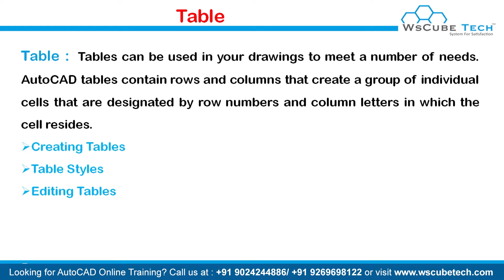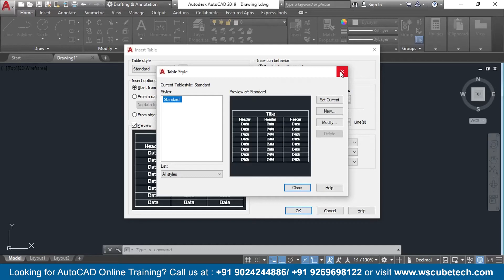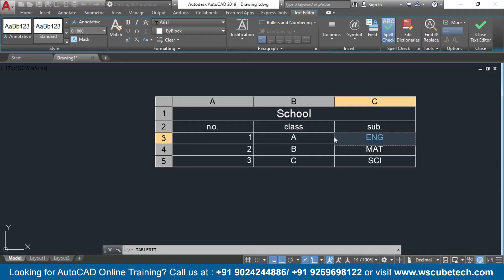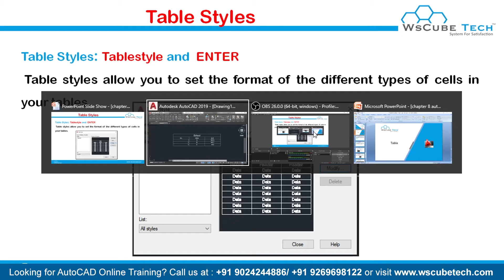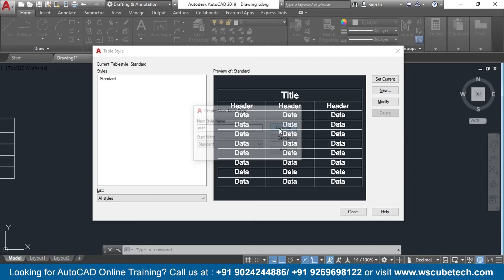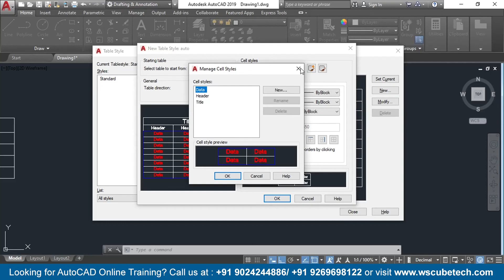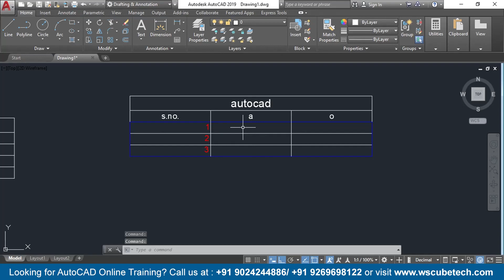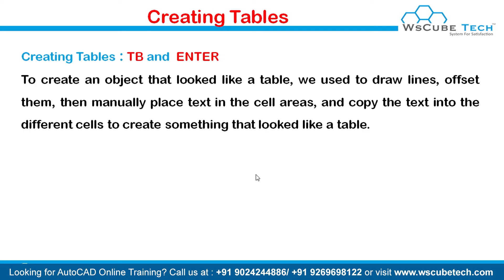How to Create Table & Table Style in AutoCAD | Creating New Table Style Using Table Command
In this video, learn How to Create Table & Table Style in AutoCAD | Creating New Table Style Using Table Command . Find all the videos of the AutoCAD course in this playlist

🎯 MATLAB course
🎯 PLC SCADA course
🎯 AUTOCAD course